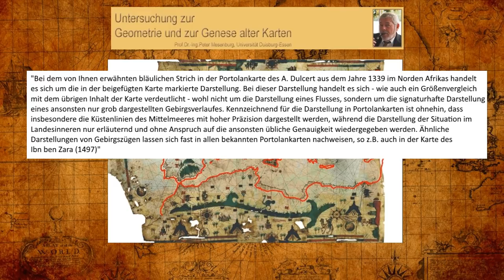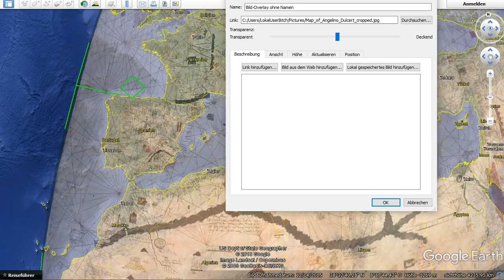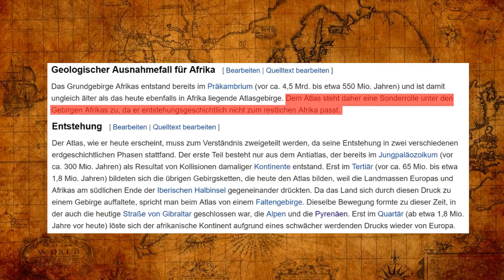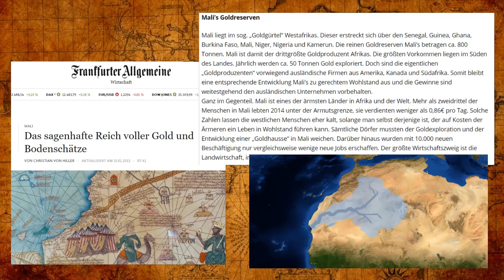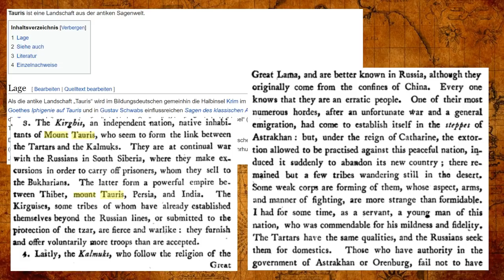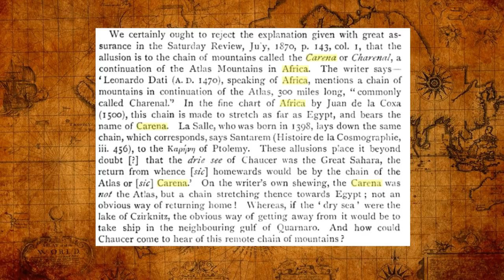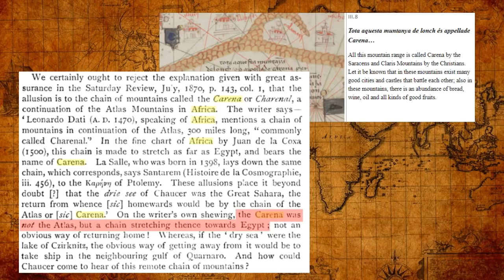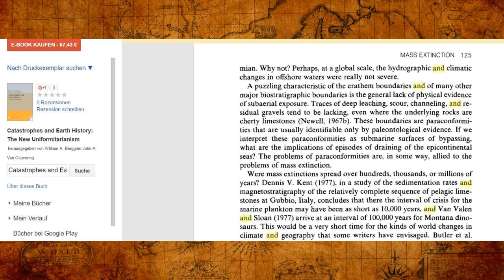UPDATE: Alte Karten und urzeitliche Flüsse in Afrika? Meine Sache - Folge 65